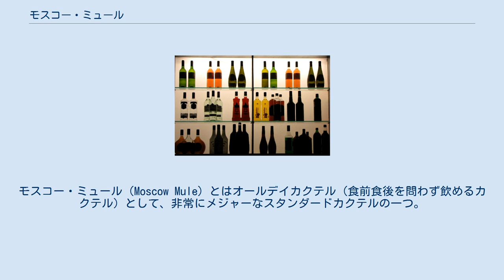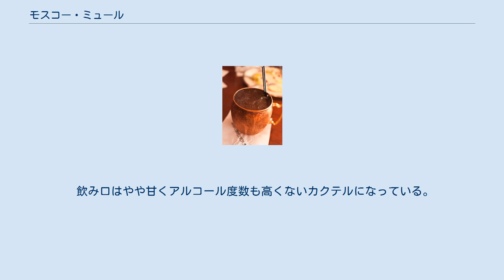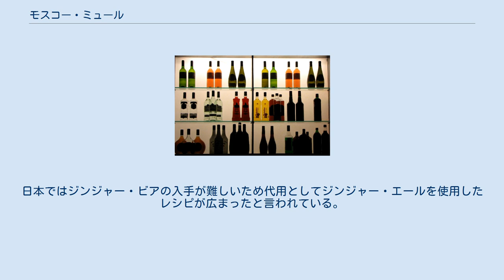モスコー・ミュール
モスコー・ミュール（Moscow Mule）とはオールデイカクテル（食前食後を問わず飲めるカクテル）として、非常にメジャーなスタンダードカクテルの一つ。
モスコー・ミュールとは「モスクワのラバ」という意味があり、「ラバに蹴飛ばされたように」効いてくる、強いウォッカベースのカクテルであることを表す。
なお名称にクーラーとは付いていないが、クーラーの一種である。
またバック（en）の一種でもあり、しばしば「ウォッカ・バック」とも呼ばれる。
 1940年代初頭、ハリウッドのジャック・モーガンというバーテンダーがイギリスのリキュールである「ピムス NO.1」を使ったカクテルのために大量に仕入れたジンジャービア（en）の在庫を処分するために考案したとされている説と、1946年にスミノフブランドのウォッカの販売促進のため、スミノフを使った手軽に作れるカクテルを製造元のヒューブライン社が紹介したため広がったという説、あるいはジャック・モーガンとヒューブライン社が組んで広めた、とされる説が有名。
 また、本式では銅のマグカップに入れて提供されるものである。
今日でも本格的なバーではそのようにして出されているのは、ジャック・モーガンの友人が器を銅のマグカップにすることを提案し、それが広まったとされているからである。
なお公衆衛生の観点から、銅中毒（en）予防のためマグカップの内側と縁をニッケルかステンレスでメッキすることを勧めているものの、毒性を示す30mg/Lに達するための酸性度と所要時間については議論がある。
 ウォッカをテキーラに替えるとメキシカン・ミュールに、またラムに替えるとジャマイカン・ミュール（スージー・テーラー）に、スコッチ・ウイスキーに替えるとマミー・テーラーに、ジンに替えるとマミーズ・シスターに、アブサンに替えるとワイルド・ミュールとなる。
 その他、ウォッカを他の酒類で置き換えたバリエーションと呼称に次のようなものがある。
 他のバリエーションとして、ジンジャー・ビアの代わりにジンジャー・シロップやジンジャー・エールを用いるものがある。
 副材料としてニンジンのジュースやアンゴスチュラ・ビターズを追加するアレンジもある。
 ラズベリーシロップまたはクレーム・ド・フランボワーズを加えるとモスコー・ミュールからフロラドラ（[[:en:en]]）になる。
 ジンジャー・ビアの代わりにマウンテンデューを使うとモスコー・モールになる。
 日本など、ジンジャー・ビアが一般的に流通していない地域ではジンジャー・エールを用いる。
この場合、ウィルキンソン等の辛口のジンジャー・エールを使う場合もある。
次のレシピは日本における標準的なレシピである。
 飲み口はやや甘くアルコール度数も高くないカクテルになっている。
日本ではジンジャー・ビアの入手が難しいため代用としてジンジャー・エールを使用したレシピが広まったと言われている。
 材料をグラス（本来は銅のマグカップだが、タンブラーでも可）に入れ、軽くステアする。
 ライム・スライスを飾り完成。